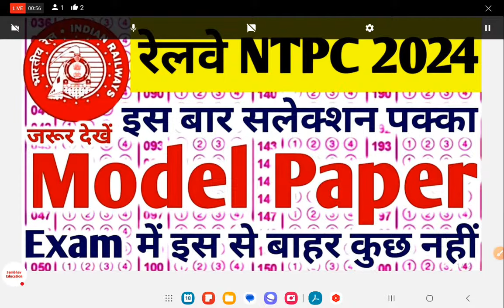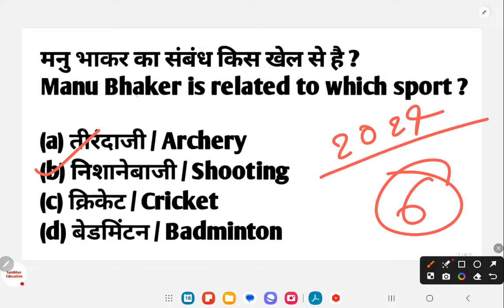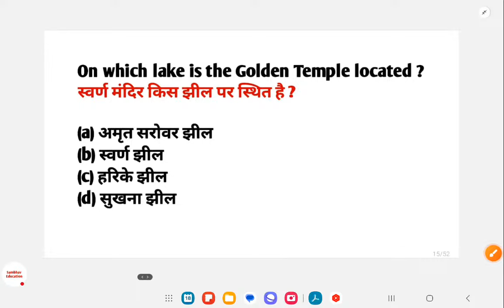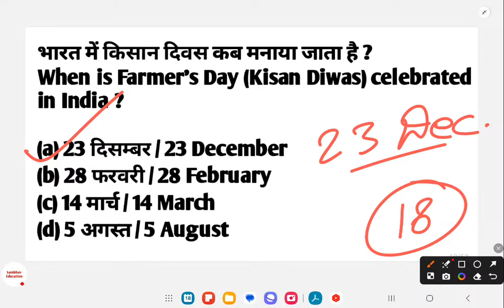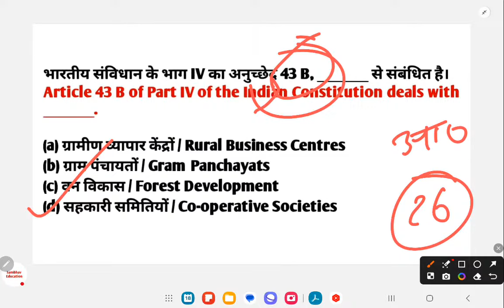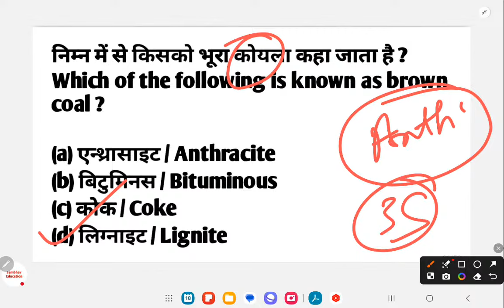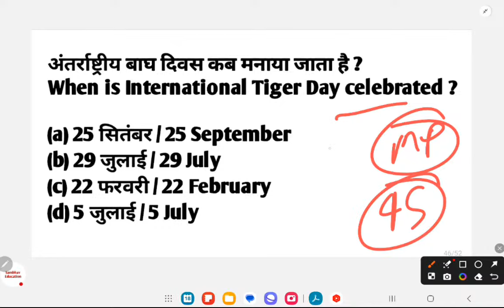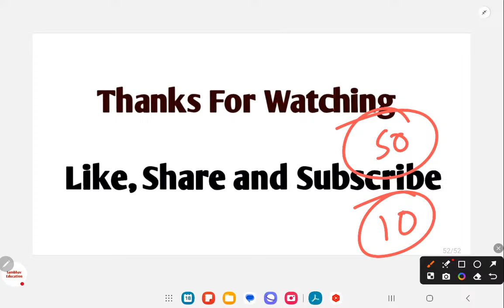RAILWAY NTPC 2024 EXAM | RAILWAY NTPC GK MODEL PAPER | NTPC EXAM PREVIOUS YEAR QUESTIONS